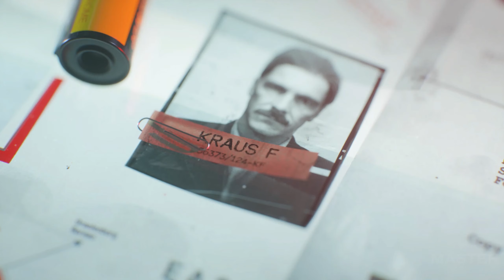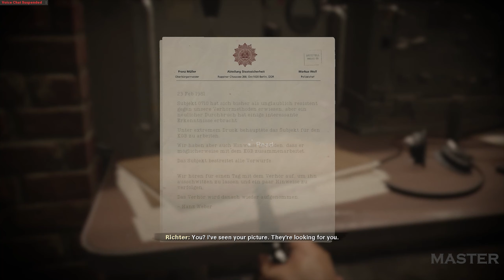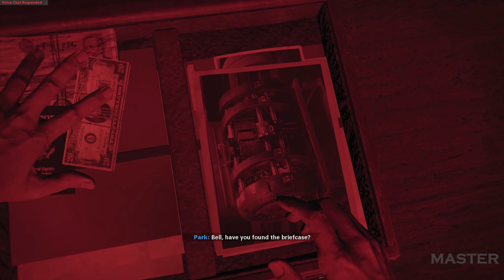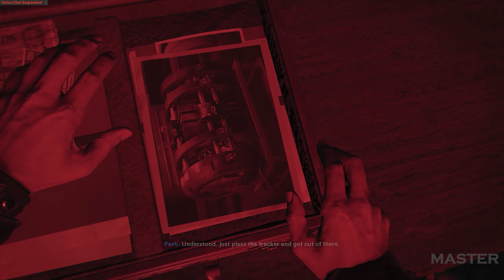COD: BLACK OPS COLD WAR | Tamil 3 | Brick In The Wall | GTX 1650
Peace Gaming ❤️  Spread Love